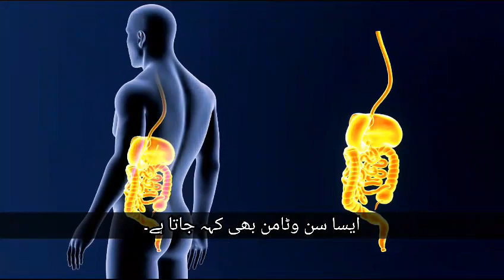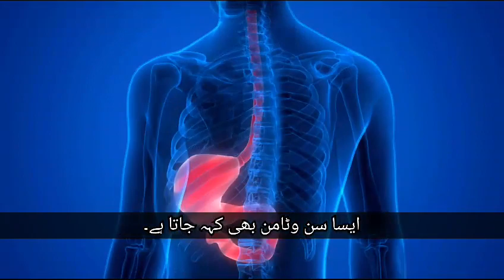Vitamin D ki Kami vitamin D deficiency || Vitamin D ki kami ki Wajoohat How to get vitamin D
Vitamin D

Deficiency of Vitamin